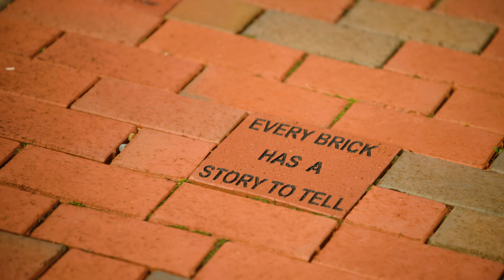Ray and Kir Wedding Video